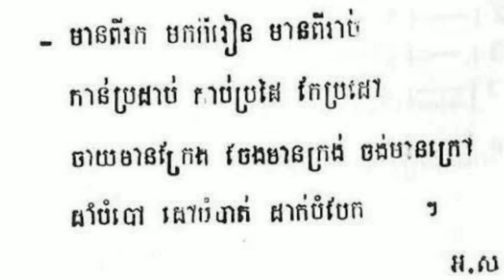រៀនទើបចេះ រិះទើបជាប់ រាប់ទើបចាំ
កត់ចំណាំ        កាំចំណង        កងចំណោទ
គិតពិស៊ូ          គូពិសួរ             គួរពិសោធន៍
ចេះមិនឆោត     ចោទមិនឆេះ     ចេះមិនឆៅ
មានពីរក           មកពីរៀន         មានពីរាប់
កាន់ប្រដាប់        កាប់ប្រដែ         កែប្រដៅ
ចាយមានក្រែង   ចែងមានក្រង    ចងមានក្រៅ
ដាំបំបៅ            ដៅបំបាក់         ដាក់បំបែក។